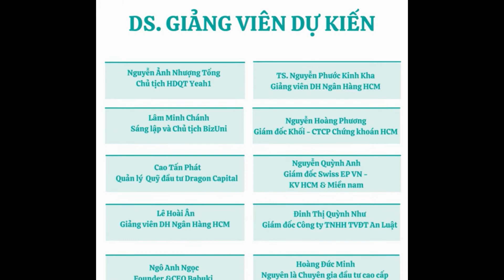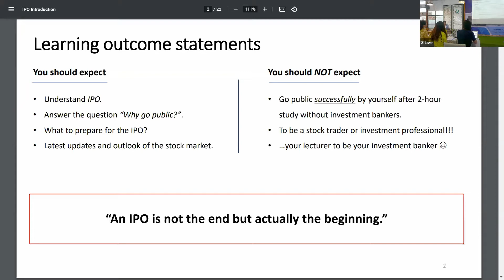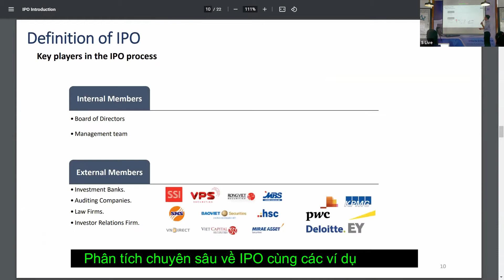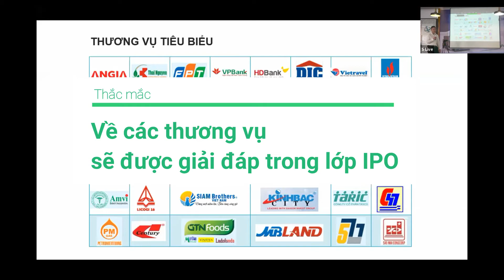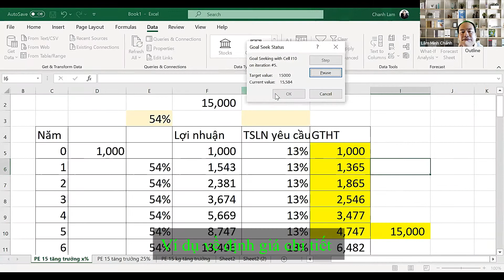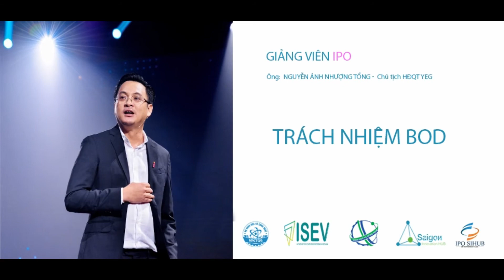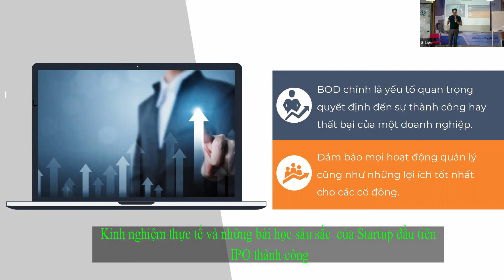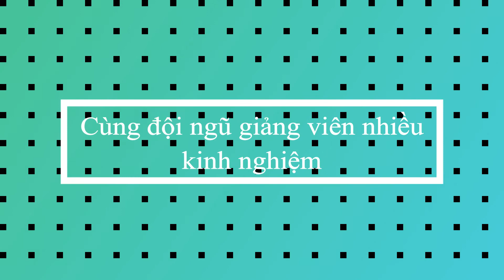2021 IPO final - SIHUB